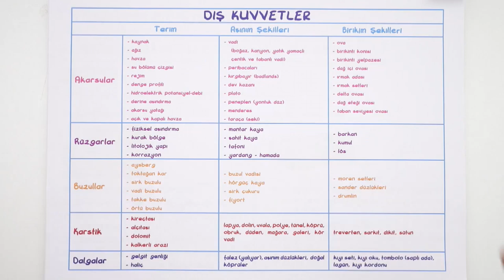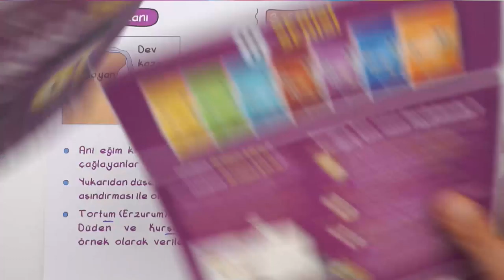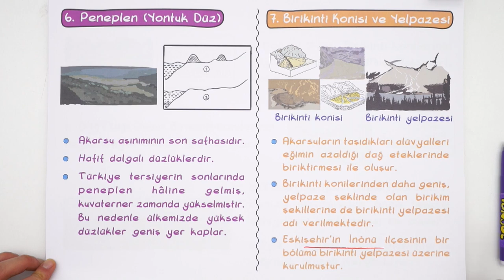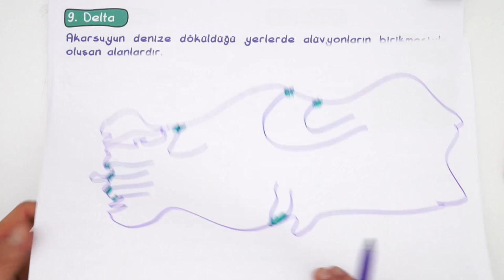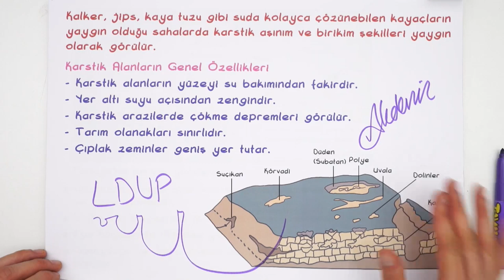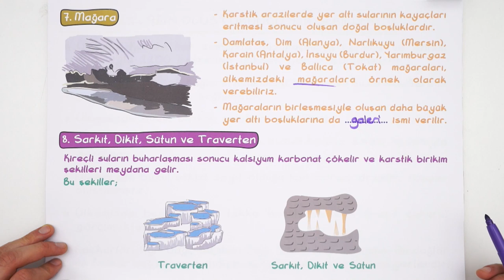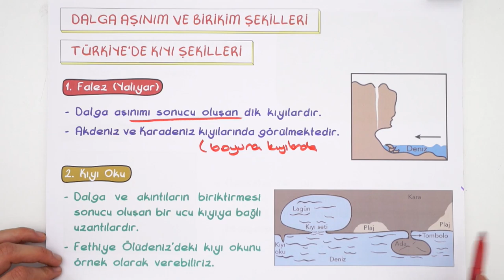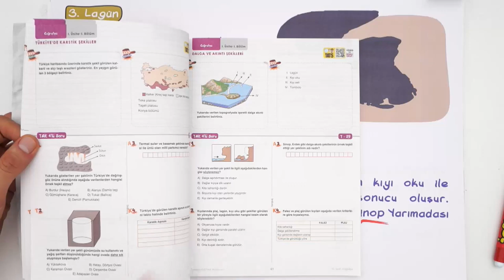10. Sınıf Coğrafya | Türkiye'de Dış Kuvvetler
10. Sınıf ''Ocak'' Programı için
10. Sınıflar! Coğrafya dersinde bugün "Türkiye'de Dış Kuvvetler" konusunu detaylı konu anlatım ve yeni nesil sorular ile sana anlatıyoruz. 😊